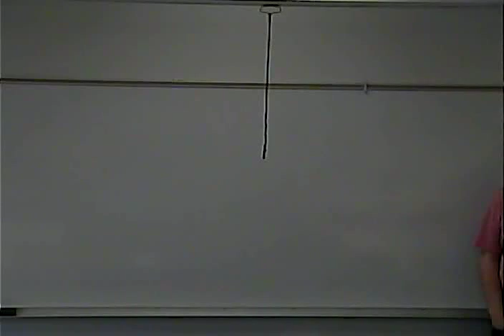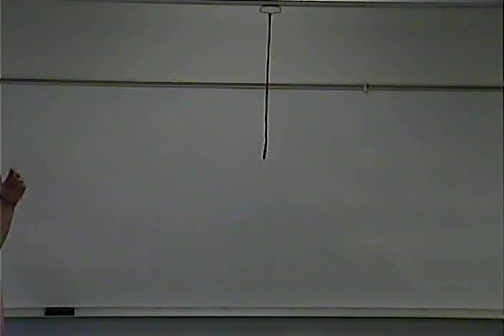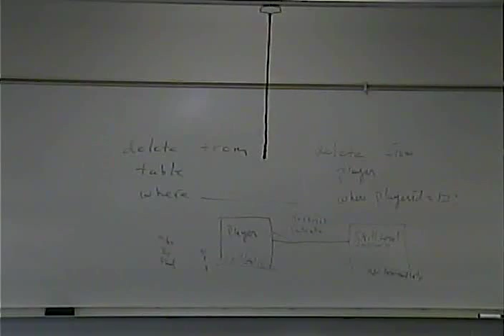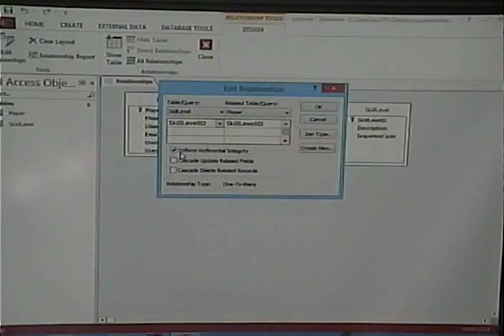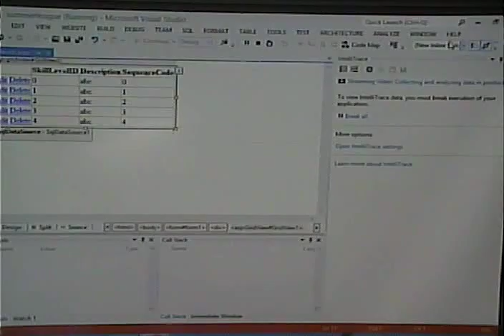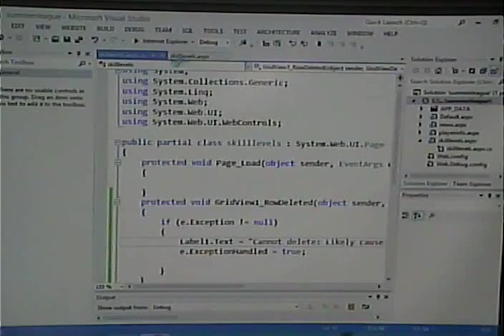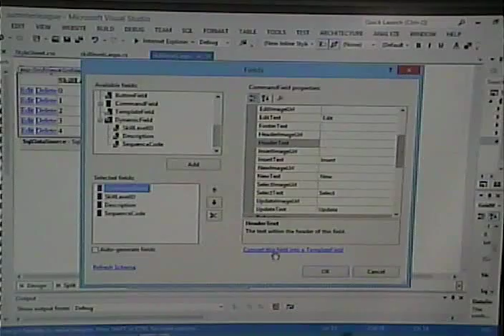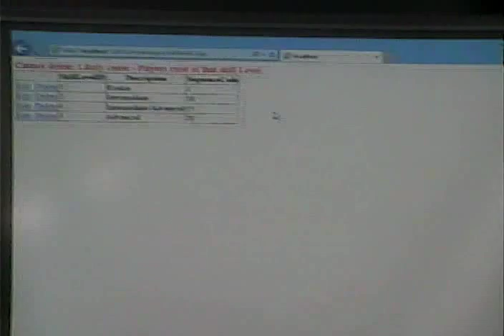CISS243 - Web Db Integration - Fall 2015 - Week 13, Lecture 2 - November 19, 2015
Deletions on a GridView